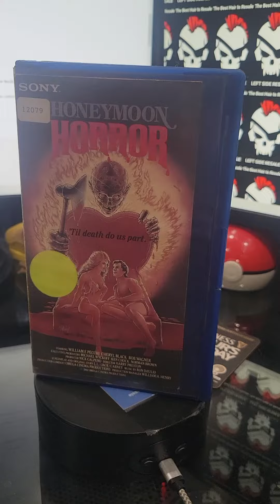Ebay A.I. description Honeymoon Horror